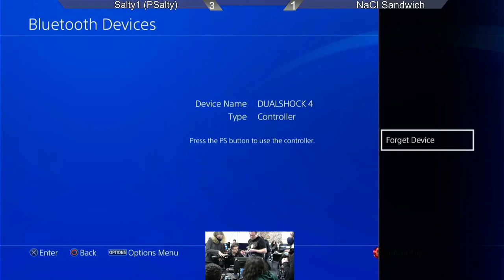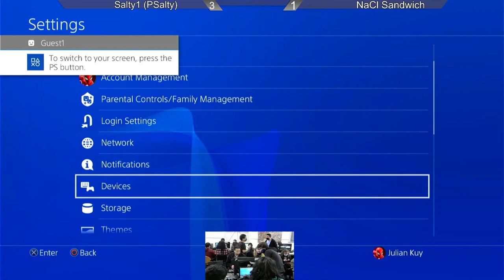UMVC3 CCH Beginner Tournament #1 Psalty vs NaCl Sandwich